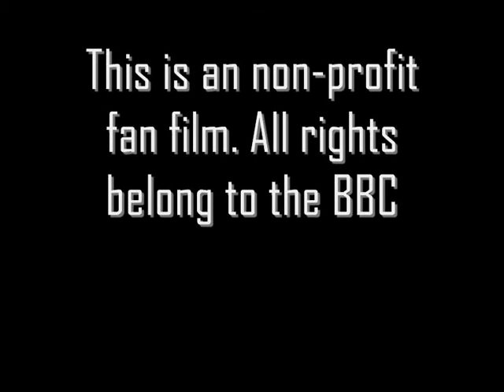Doctor who Preludes: The Dalek Rescue Plan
After Dalek Cann escaped The Doctor in Evolution of the Daleks, he finds himself near the end of the Time War. (Note: this was filmed before Day of the Doctor was released)